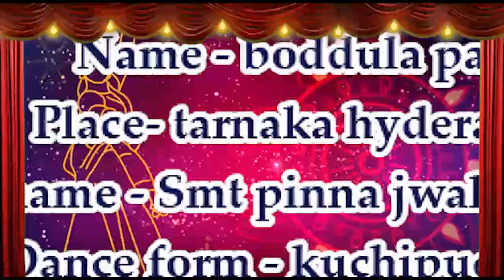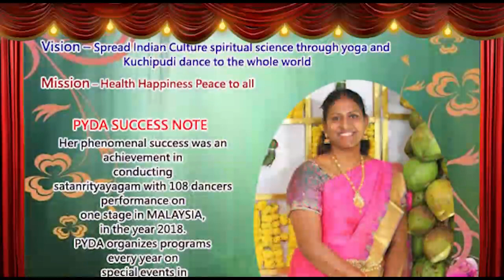Ugam Bali Utsav2021, contestant Boddula Pavani-Telangana,India.PYDA presents classic Awards 2021